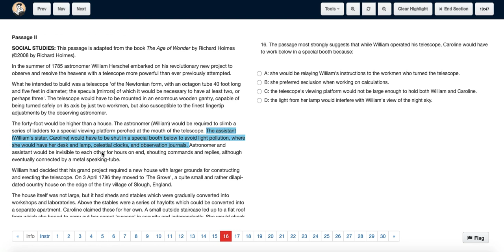ACT Test 15 Section 3 Question 16